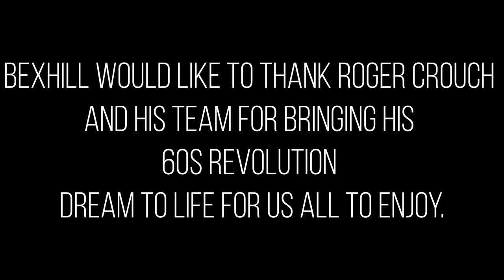Bexhill 60's Revolution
Bexhill would like to thank Roger Crouch and his team for bringing his 60s Revolution dream to life for us all to enjoy.

COME JOIN Bexhill MotoFest on the 28th July A FAMILY FRIENDLY FESTIVAL of motorcycles and Music – inc GUINNESS WORLD RECORD Stunt Show, Motorcycle Market Place, FANTASTIC LIVE MUSIC Headlined by a A great day of fantastic live music headlined by The Rockitmen – the biggest and best Rock Party Band in Sussex, over 50 pubs, restaurants, cafes and coffee shops with motorcycle display parking throughout the town.

Shot and Edited by RawFrameMedia